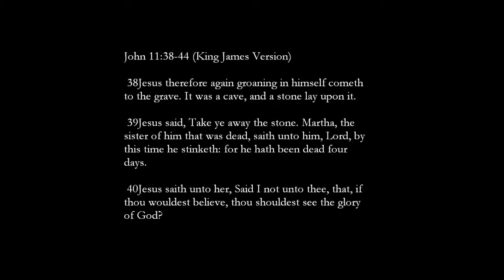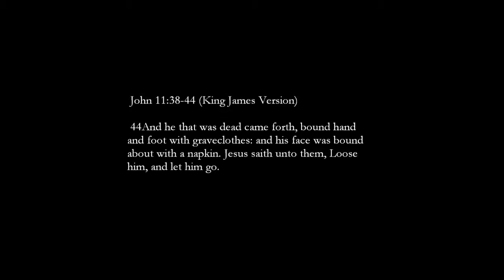Tamil Christian Message - Dr.R.Jayakumar John 11 38 - 44 part 1 of 3 - Prayer of Lord Jesus Christ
"Tamil Christian Message" "Dr.R.Jayakumar" "John 11"  "Prayer of Lord Jesus Christ" "Tamil"